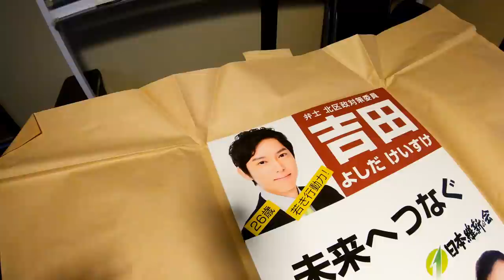問題発生！まさかの立候補辞退？やなチャン！選挙講座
(収録は2月初旬です）新人候補者の吉田けいすけくん。活動から1ヶ月で異変が。生々しい候補者の悩み、幹事長の説得の様子を長尺でご覧ください。かつて、候補者の実態をここまで赤裸々に見せた動画があっただろうか。吉田くん（北区）の応援をよろしくお願いします！

【人気動画】
足立康史【新橋に帰ってきた！】馬場幹事長と歴史的和解！2019年1月31日新橋SL広場・日本維新の会定例街宣

【やなチャン！都政講座】では、東京都のタイムリーな話題を都議会議員がわかりやすくお伝えします！

【やなチャン！選挙講座】では、選挙のツボを現役の幹事長が解説。また、新人候補予定者のありのままの姿を、ありのままにお届けいたします。ご期待ください！

やながせ裕文（東京都議会議員）
🔽Twitterでも発信しています
🔽著書
「東京都庁の深層」小学館新書